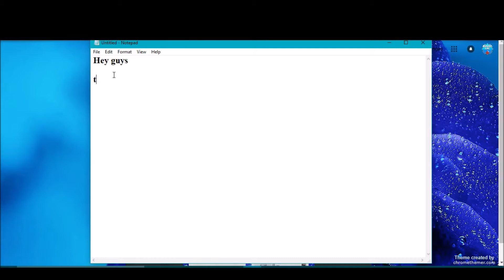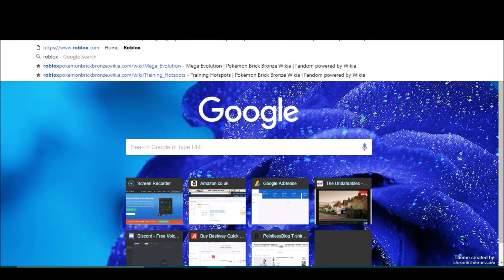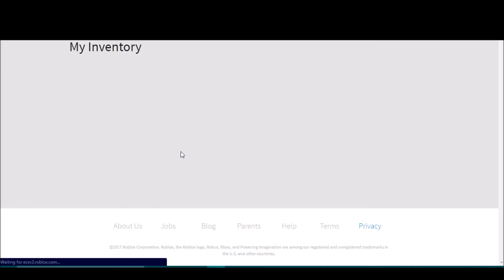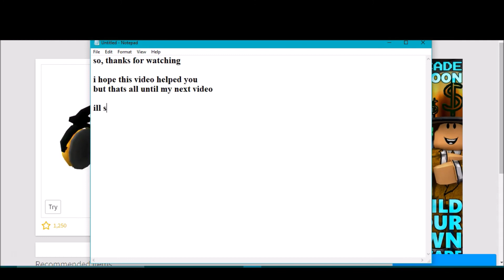HOW TO GET THE 24K GOLDEN HEADPHONES FREE *EXPIRED*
AVAILABLE ONLY TODAY. GET IT WHILST YOU CAN

Leave a nice comment for a shoutout in my next video!